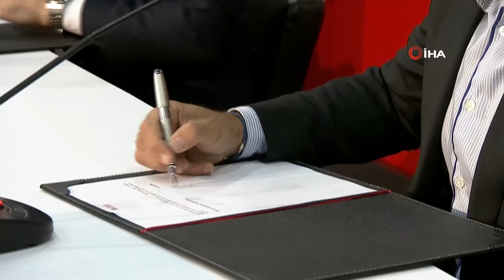12 Dev Adam'da Orhun Ene dönemi başladı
A Milli Erkek Basketbol Takımı'nın yeni baştrebörü Orhun Ene, çok heyecanlı olduğunu belirterek, herkesin gurur duyacağı bir milli takım çıkaracaklarını vurguladı.